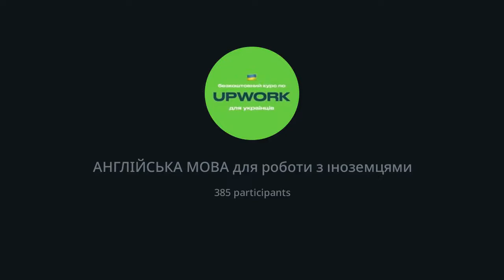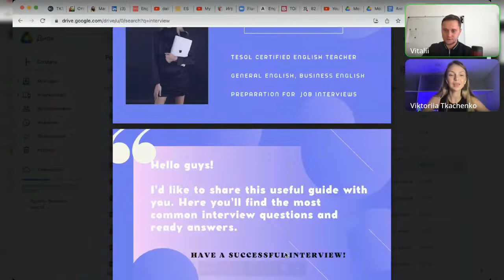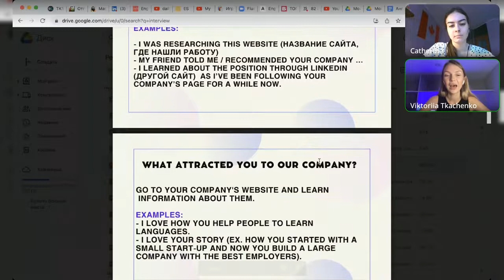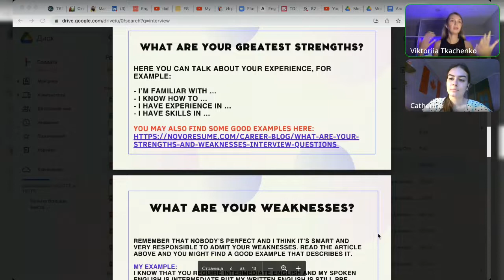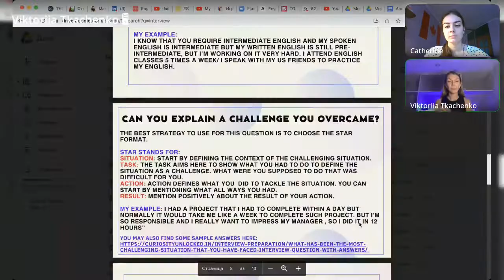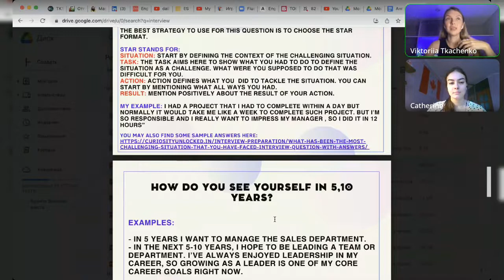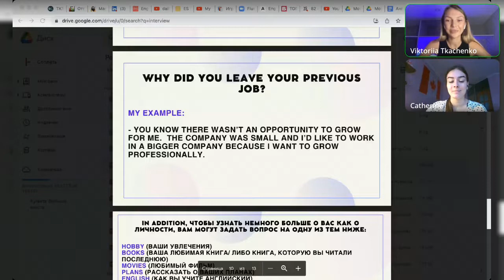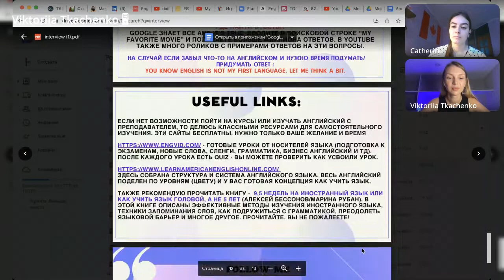Заробіток в Інтернеті. Англійська мова для роботи з іноземними клієнтами на Upwork.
В даному вебінарі ви дізнаєтесь:
➤ Англійська для роботи з іноземними клієнтами на Upwork.
➤ Як пройти співбесіду і подаватись на вакансії?
➤ Поради і рекомендації від експертів.
➤ Як працювати на Upwork з поганою англійською?
➤ Стійкі фрази та пропозиції, які допоможуть писати листи швидко і правильно.
➤ Як спілкуватись вживу, щоб тебе розуміли, якщо у тебе погана вимова?
➤ Як пройти співбесіду? Основні питання про роботу (презентація).